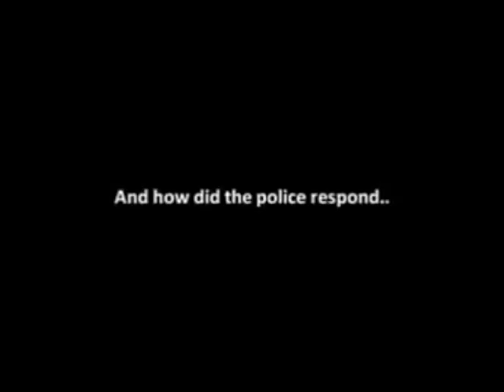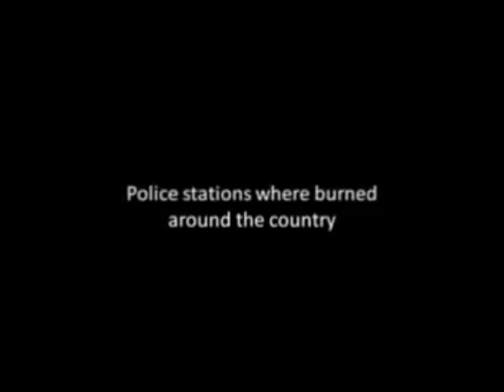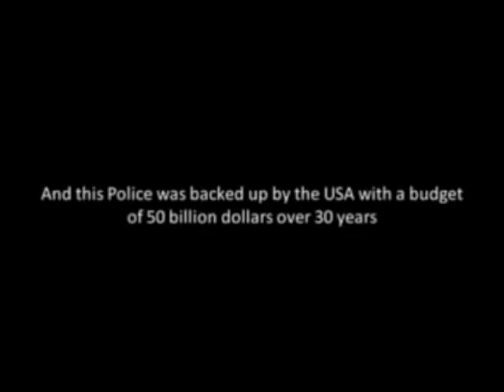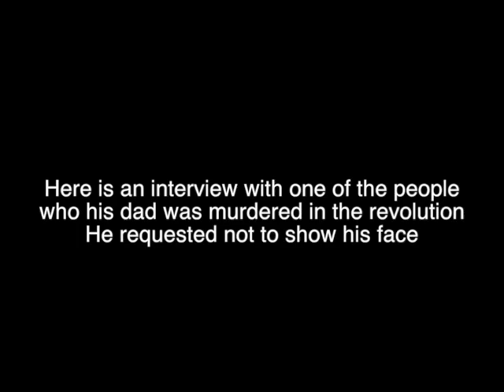(Short Documentary) - (Ahmed Omar)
Digital Animation Project Created By :
(Ahmed Hany Omar)

Made Using:
• Final Cut Pro X
• (Program Used)

Don't forget to watch and share all the other featured projects on this channel!